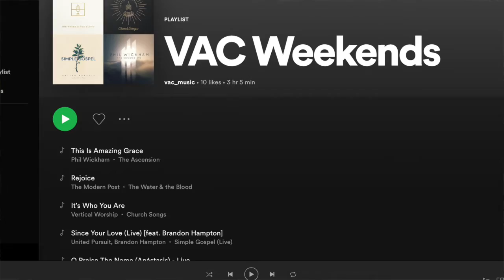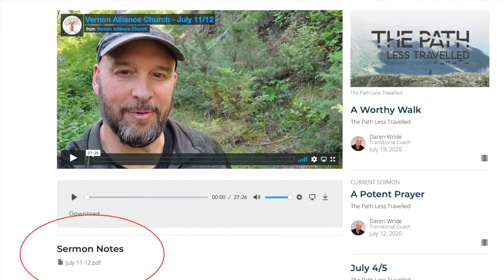Weekly Update | July 24